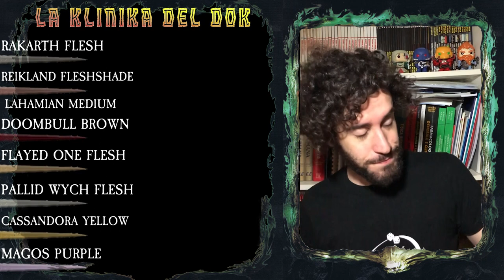Come dipingere la pelle dei Wurmspat - La Klinika del Dok ep23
Dok Nico ci spiega come dipingere la pelle dei Nurgolosissimi Wurmspat!